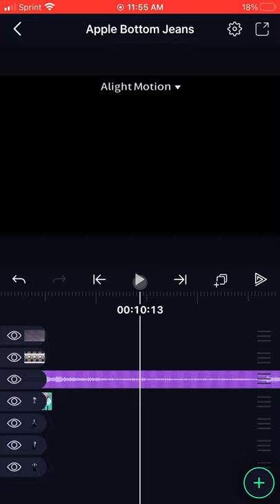Apple Bottom Jeans(Sneak Peek)